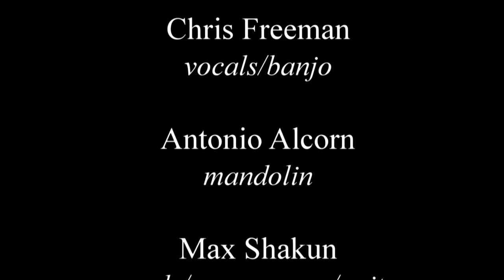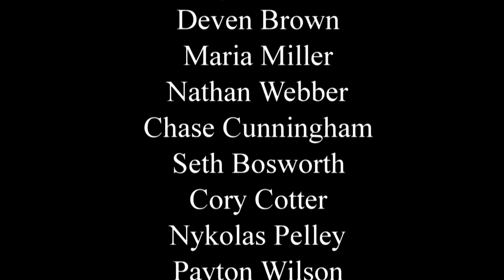Parsonsfield LIVE ! Recorded at Montani Semper Liberi 2016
Sit back and enjoy the amazing performance put on by Parsonsfield at the 2nd annual Montani Semper Liberi (Mountaineers Are Always Free) Music and Arts Festival.

Parsonsfield is:

     Chris Freeman- vocals/banjo

     Antonio Alcorn- mandolin

     Max Shakun- vocals/pump organ/guitar

     Harrison Goodale- bass

     Erik Hischmann- drums